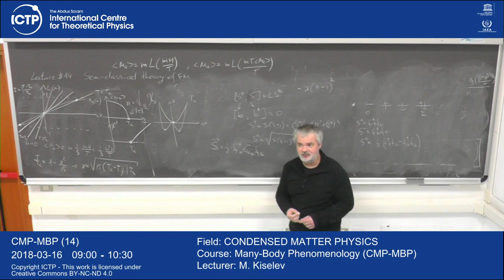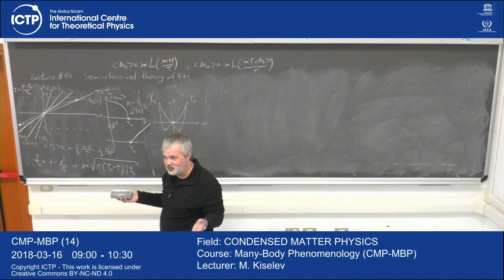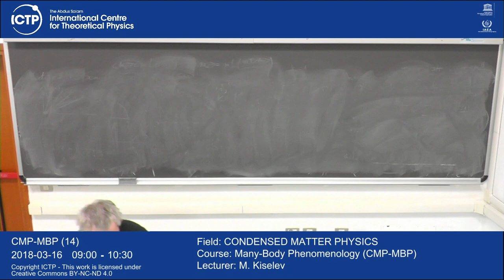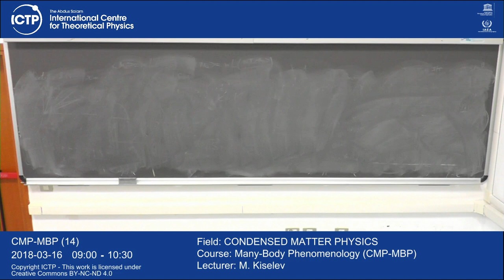Many-Body Phenomenology (CMP-MBP) 14 of 21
Many-Body Phenomenology
M. Kiselev